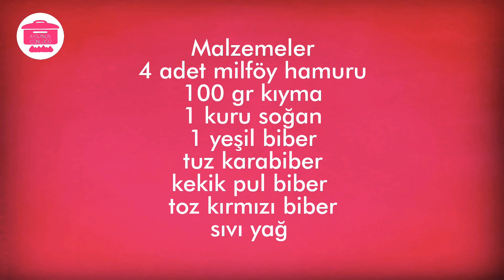Yalancı TALAŞ BÖREĞİ tarifi / kolay hamur işleri / pratik börek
Yalancı TALAŞ BÖREĞİ tarifi / kolay hamur işleri / milföy hamurundan pratik börek